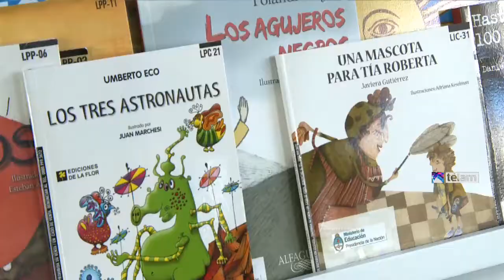Comenzó la semana de la alegría en el Hospital Garraham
El hospital pediátrico Garrahan organizó una jornada la semana de la alegría con magia, teatro y musica para sus pacientes y familiares para acercar a los trabajadores del centro de salud que no están en contacto con los chicos al mundo infantil. “cuidar su parte sana”

En el marco del acto inaugural, Sileoni firmó con el presidente del Consejo de Administración del hospital, Marcelo Scopinaro y con la directora Médica Ejecutiva, Josefa Rodríguez, un Convenio de Cooperación para avanzar en acciones articuladas entre el Ministerio de Educación y el Garrahan, con el objetivo de realización de actividades docentes y de investigación compartidas, pasantías profesionales, intercambio de información técnica y de investigación y organización de eventos científicos de asistencias técnicas.

El lanzamiento de la “Semana de la Alegría” se realizó en el hall central del hospital (Pichincha 1890, Ciudad Autónoma de Buenos Aires), el ministro de Educación de la Nación, Alberto Sileoni, entregó al centro de salud tres Bibliotecas Rodantes y un Aula Digital Móvil para la Escuela Hospitalaria N° 2, que funciona en la institución para garantizar que los niños que permanecen tiempo prolongado internados no pierdan su escolaridad.